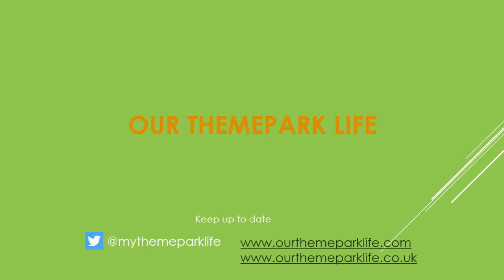Theme Park POV | Disney World's Magic Kingdom | Dumbo's Flying Elephants | OurThemeParkLife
Ride Dumbo with with us in Storybook Circus at Disney World's Magic Kingdom